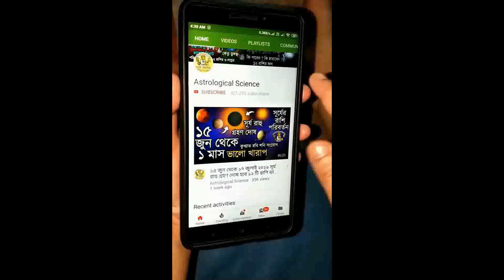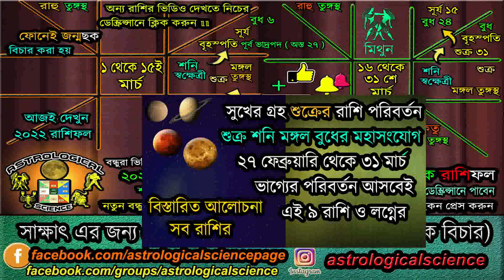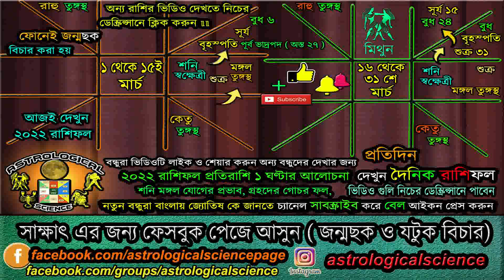মিথুন রাশি ও মিথুন লগ্নের মার্চ ২০২২ চাকরি ব্যবসা বিবাহে সফলতা | March 2022 Gemini Horoscope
মিথুন রাশি ও মিথুন লগ্নের মার্চ ২০২২ চাকরি ব্যবসা বিবাহে সফলতা, March 2022 Gemini Horoscope Astrological Science, মিথুন রাশি মার্চ ২০২২ রাশিফল বাংলা, মিথুন লগ্ন মার্চ ২০২২,Mithun Mithun Rashifal March 2022, 🧡 অনুগ্রহ করে আমাদের ইউটিউব চ্যানেলটি সাবস্ক্রাইব করুন নতুন ভিডিও খুব দ্রুত পেতে জন্য বেল আইকনটি প্রেস করে দিন এখুনি🧡 নিচের লিঙ্কে দেওয়া ভিডিও গুলি অবশ্যই দেখুন ***

✪⚡ ২০২২ ⚡রাশিফল✪